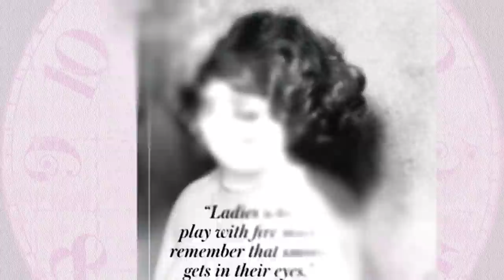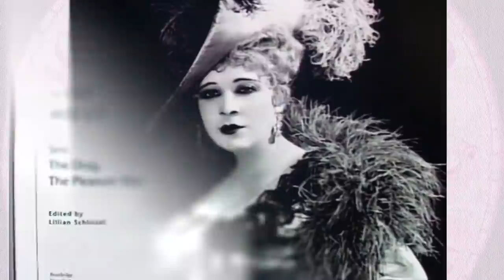WOMAN and TIME: Mae West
*For donate* An American actress, singer, playwright, comedian Mae West (August 17, 1893 – November 22, 1980) was one of the first Hollywood star of sound cinema.
Her career in Show Business spanned seven decades. She was a comedian and vaudeville actress, a movie and stage star.
Mae West was known for her lighthearted double entendres and controversial  fame, for her days of course.
 Cary Grant's first major roles was starred with Mae West. It were the films  She Done Him Wrong and I'm No Angel.